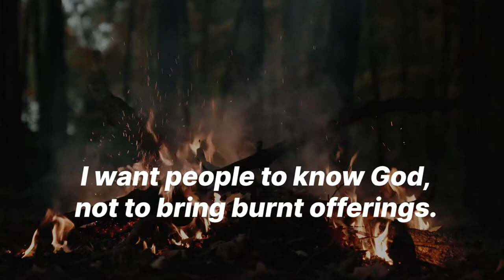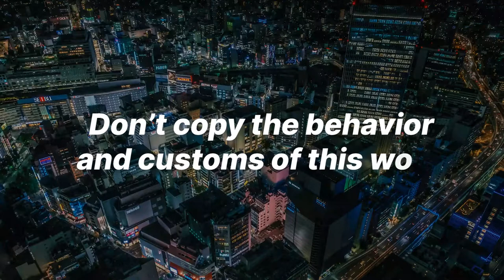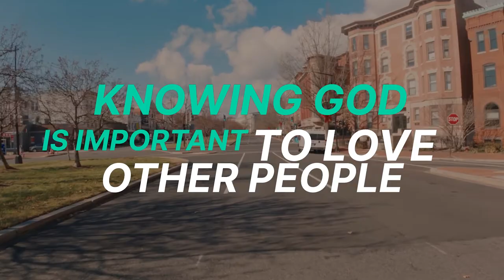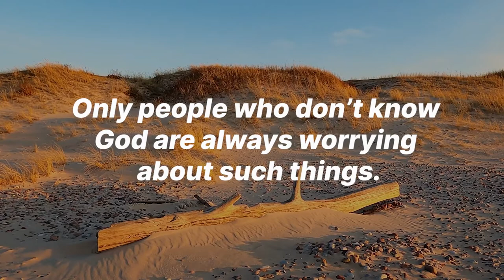5 Benefits of Knowing God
Knowing God is the most important decision you can make in your life. Identifying what you are running after will help you make decisions to turn to God each day.

In this video, we’ll look at some of the promises God makes to us about what happens when we get to know him.

Here are the sections in this video:
God Brings Lasting Happiness - 0:07
God Frees Us From Being Focused On Behavior - 0:44
God Has Good Plans For Ourselves - 1:33
God Changes Our Relationships For The Better - 2:11
God Frees Us From Being Dominated By Worry - 2:58

How to Start Reading The Bible | Read the Bible With Me

🎙Listen To Our Podcast:
God is Not An Imaginary Friend